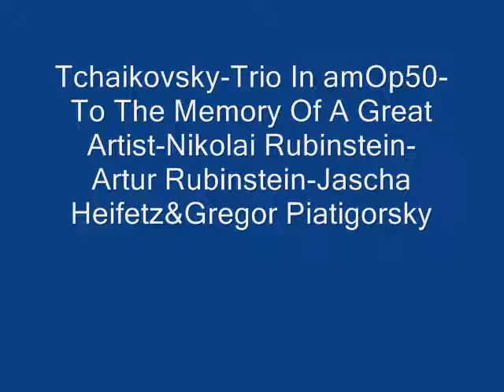Tchaikovsky:Trio in am Opus50-Artur Rubinstein/Jascha Heifetz&Gregor Piatigorsky -monoLp-c.1950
Tchaikovsky-Trio In a minor-Opus 50-To The Memory Of A Great Artist-Nicholas(aka Nikolai)Rubinstein{movement 1-Pezzo elegiaco-Moderato assai}Side 2a+b{m2-Tema con variazioni-1-11+m3-var12-finale}Artur Rubinstein-Piano-Jascha Heifetz-Violin&Gregor Piatigorsky-Cello-mono Lp-circa1950.                                    Lane Audio Research.                                                                                       Digital Sound Processing by Donald H. Holmes-2017.